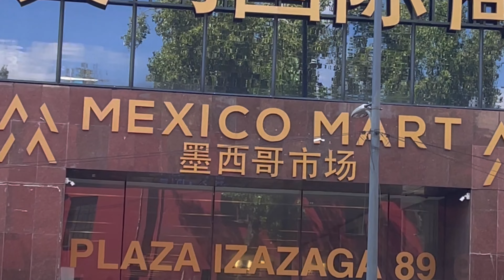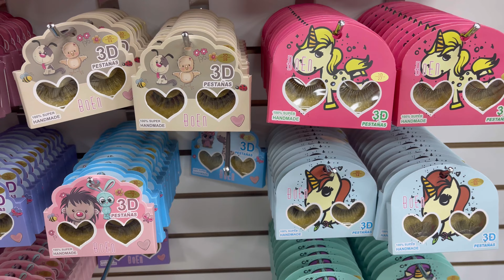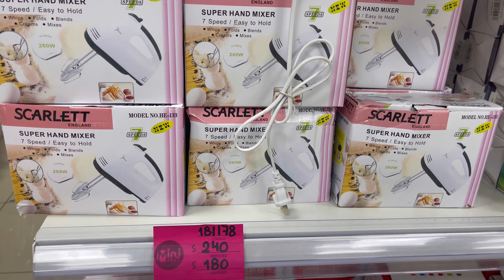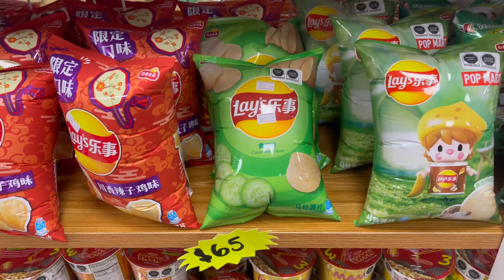Plaza Izazaga 89